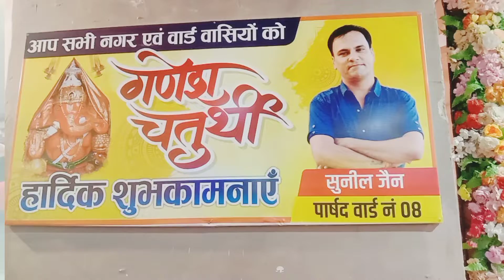भूफोड़ गणेश मंदिर जिला - बालोद (छ.ग.) || Bhuphod Ganesh Mandir ward 8 Balod (Chhattisgarh)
हैलो दोस्तों! हमारे इस यूट्यूब चैनल मे आपका स्वागत है ,अगर आपने हमारे इस चैनल को सब्सक्राईब  नहीं किया है तो अभी सब्सक्राईब कर ले ताकि हमारी नयी विडियो आसानी से आप तक पहुँच सके|

बेंजो बजाना भी सीख सकते है लिंक नीचे दिया गया है:-

Videographer And Video editing - Toshendra Kumar Sahu ,Zila- Balod (Chhattisgarh)491226